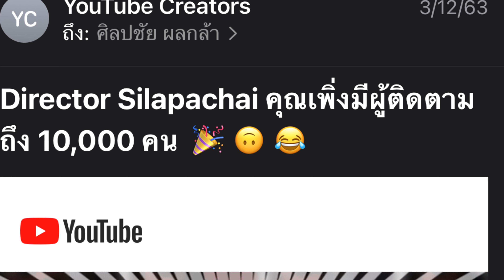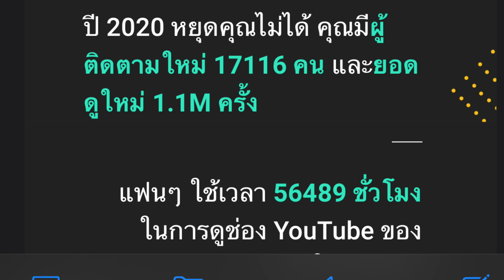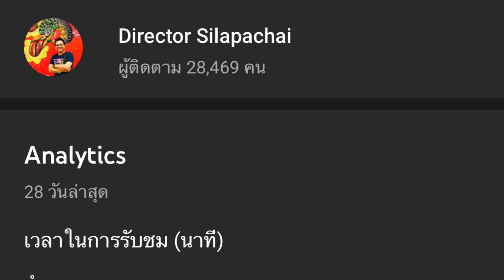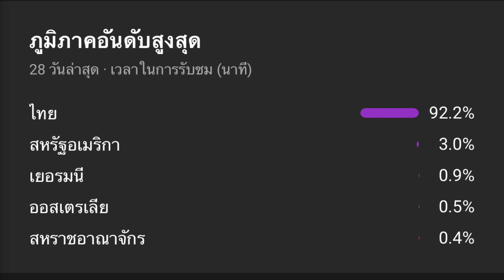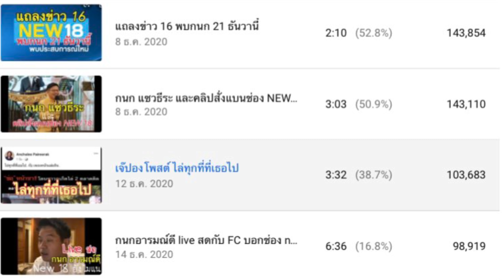บทสรุป YouTuber มือใหม่ Director Silapachai